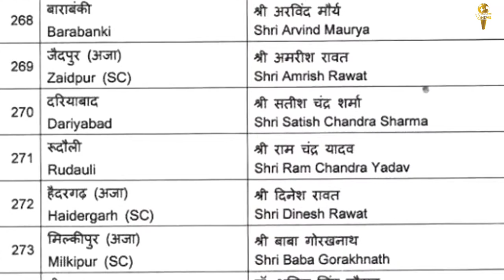Election Commission Meeting ||Big Boss Winner Tejasswi Prakash ||BJP Office Security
भारतीय रेलवे ने कंस्ट्रक्शन वर्क की वजह से कई ट्रेन कैंसल कर दी हैं. दरअसल बिलासपुर के साउथ ईस्ट सेंट्रल रेलवे के जैथरी-चुल्हा रेलवे सेक्शन पर कंस्ट्रक्शन वर्क चल रहा है. इसी को लेकर इंडियन रेलवे की तरफ से कई ट्रेन्स को कैंसल करने की घोषणा की गई है. ये तमाम ट्रेन्स 1 फरवरी से 10 फरवरी के बीच चलने वाली थीं.
आधिकारिक सूत्रों ने बताया कि उम्मीदवारों की सूची की घोषणा के बाद भड़की हिंसा के चलते राज्य में भाजपा के सभी कार्यालयों में सुरक्षा कड़ी कर दी गई है। टिकट के कई दावेदारों समेत भाजपा के कई नेताओं ने भी पार्टी की प्राथमिक सदस्यता से इस्तीफा दे दिया। हाल में दूसरे दलों से आए नेताओं को समायोजित करने के लिए टिकट काटे जाने से भाजपा कार्यकर्ता आक्रोशित हैं।
चुनाव वाले पांच राज्यों (यूपी, पंजाब, गोवा, उत्तराखंड और मणिपुर) में कोविड-19 की स्थिति का जायजा लेने के लिए निर्वाचन आयोग की बैठक सोमवार को होगी, जिसमें यह तय किया जाएगा कि प्रत्यक्ष (फिजिकल) रैली पर प्रतिबंध जारी रखा जाए या नहीं
कोरोना केस की रफ्तार हुई धीमी, लेकिम नहीं थम रहा मौत का आंकड़ा, 24 घंटे में 959 लोगों ने तोड़ा दम
भारत 2.09 लाख नए कोविड -19 मामलों की रिपोर्ट करता है, जो रविवार की तुलना में कम है